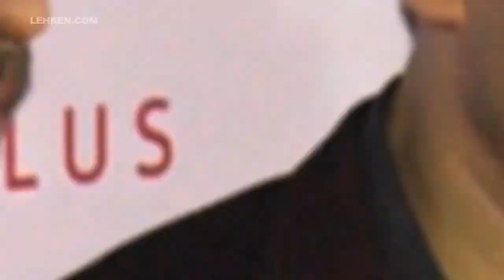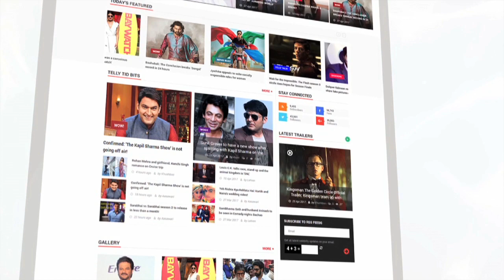Finally Deepika Padukone To Roamance Salman Khan In Kick 2 | लहरें गपशप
According to the latest buzz in Bollywood is that Deepika Padukone has replaced Jacqueline Fernandez in Salman Khan's Kick 2. Watch the story.